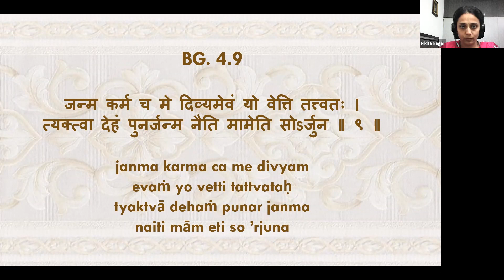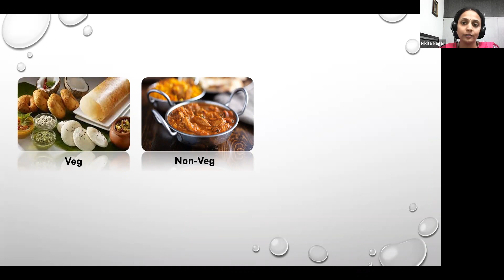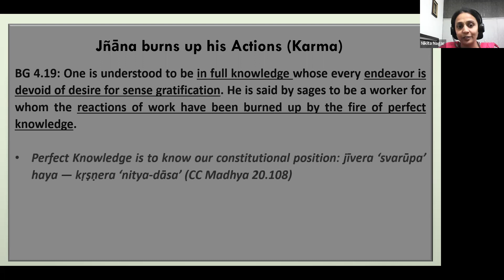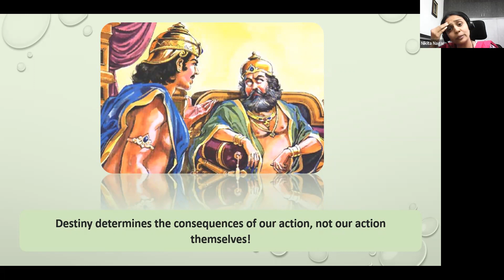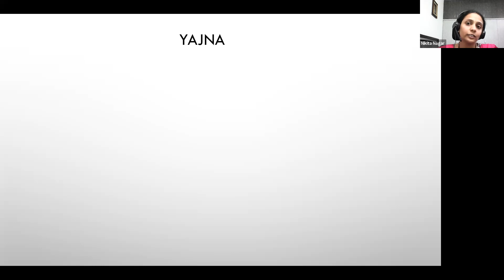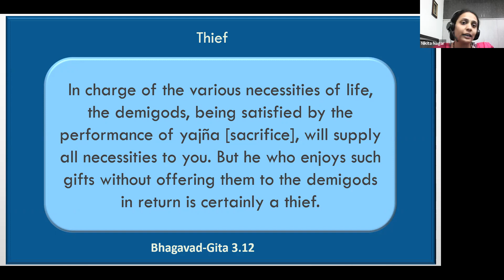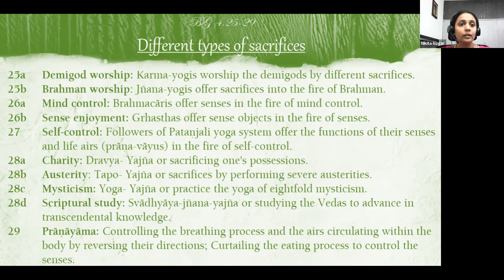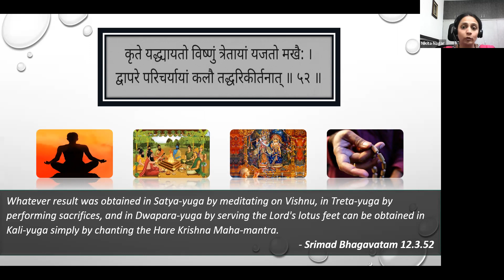Matchless Gift Chapter 4C Session 18